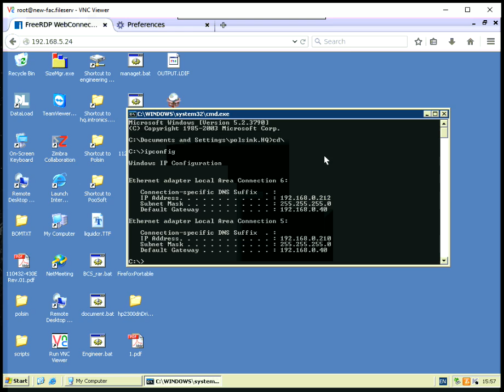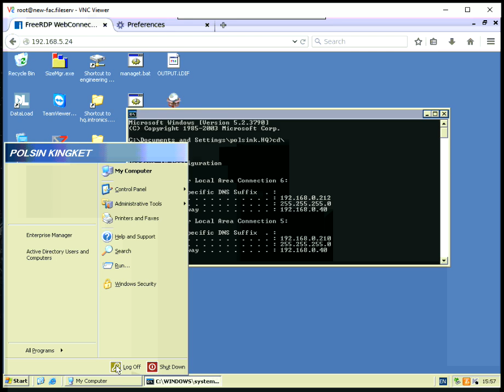สาธิตการใช้งาน FreeRDP